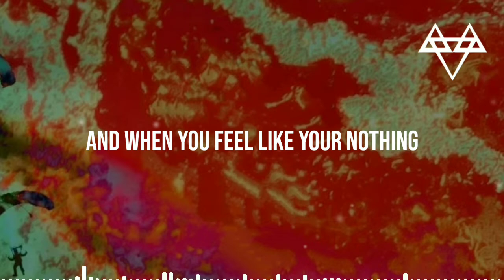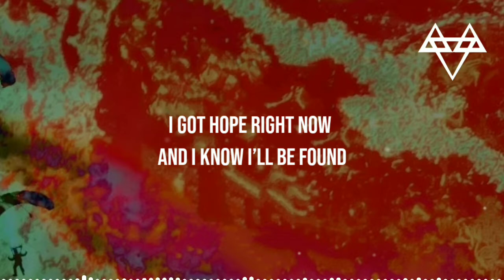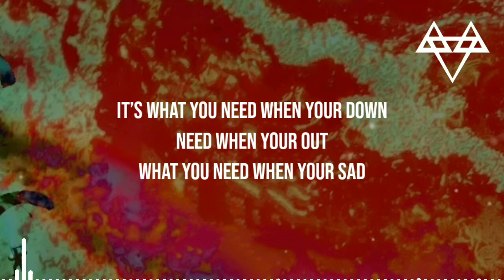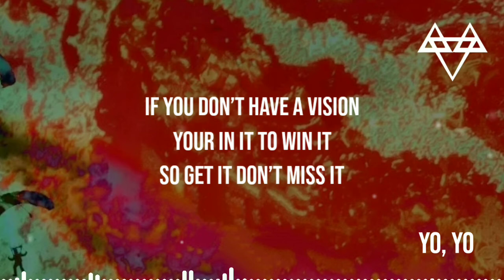NEFFEX - Hope (Lyrics)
✘ INFORMATION ✘
➥ Song ➼ HOPE
➥ Artist ➼ NEFFEX
➥ Album➼ Destiny : The Collection

Lyrics:

[Chorus]
and when you feel like your nothing
but you wanna be something
yea
well all you really need is hope
I just want you to trust me
if you wanna be something
yea
then all you really need is hope

[1st Verse]
when you’re feeling down and ur out
like you got nothing but doubt
youre alone in a crowd
Just trying to figure it out
all of this clout
and the money got you feelin left out
listen up to me now
every word out my mouth

wake up
it’s me
you gonna follow your dreams
or are you just gonna be
another cog in the scene
you feel the hope in this beat
yea the hope that you need
to proceed and be exactly what you wanted to be

i feel right and I’m proud
hype and I’m loud
ima shout all about
how I feel in the now
ain’t nobody every gonna try to Change me
till I’m i'm dead pushing up daisies

I’m alone in a crowd
I won’t feel down
I got hope right now
and I know I’ll be found
I don’t really care just what all of the haters gotta say
I know everything I do is gonna make em fade away

[2nd Verse]
yo
take a look in the mirror
are you seeing some fear
you hear the voice in your ear
can you start to see clear
are the bad thoughts near?
or can you be where your feet are yea when you stand right here and say no!

I’m never gonna give up
I’m never gonna slow
cuz the one that doesn’t give up never loses to a foe
im the one that can show
to myself I can go
all the way to the top
can’t stop me no
ima soldier always closer till it’s over
older but I’m bolder moving forward
motor never slower good know ya
don’t go make me drop my shoulder
you need to believe
you can achieve
everything that you dream
everything that you need
is in the air that you breathe
is in the mind that you feed
is in the time that you bleed
every second alive
is another blessing to me

[3rd Verse]
it’s what you need when your down
need when your out
what you need when your sad
and when you feel left out
you feel an energy drought
and in creeps doubt
but with a little bit of hope
you can figure it out
keep your head high
even when your down inside
through the pain you fight
and through the painful nights
you keep striving
keep trying
keep driving
rising
keep thriving
surviving
nothings in your way but yourself
don’t need nobody’s help
you can make it through this hell
take it one step at a time
one step as you climb
if you fail you’ll be fine
get back up to the grind.
and never lose sight of ur mission
be driven
this live is a prison
if you don’t have a vision
your in it to win it
so get it don’t miss it
your chance is now
to be something somehow
don’t let yourself down

[Drop]
That's right
sometimes
all we need is hope